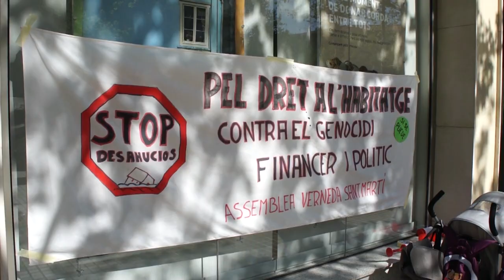Inicia la recogida de firmas en apoyo al "Movimiento del Pueblo"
La Asamblea de La Verneda-Sant Martí inició este viernes 12 de abril la recogida de firmas para impulsar el "Movimiento del Pueblo", una nueva herramienta para organizarse de manera colectiva y articular medidas al servicio de la clase trabajadora.